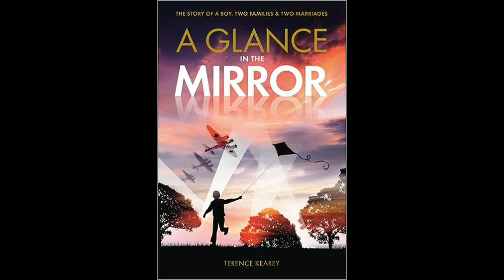A Glance in the Mirror Chapter 23 Winning the war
Winning the war:- Classroom lessons – Saturday morning pictures – Scouts – Swimming – Hitlers Vengence weapons – A doodle bug crashes – second front – VE Day – Natialization – National health – 1944, Education Act – 11- plus – BB